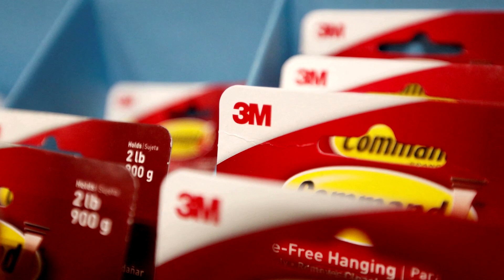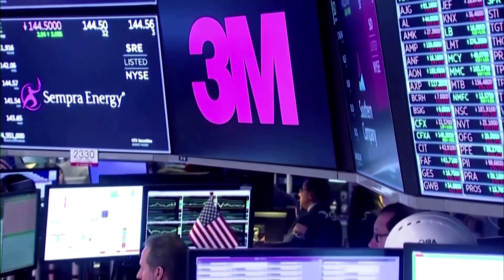Amid pressure, 3M to end toxic 'forever chemicals'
U.S. industrial conglomerate 3M set a 2025 deadline to stop producing Perfluoroalkyl and Polyfluoroalkyl Substances, the ‘forever chemicals’ which have been linked to cancers, heart problems and low birth weights.